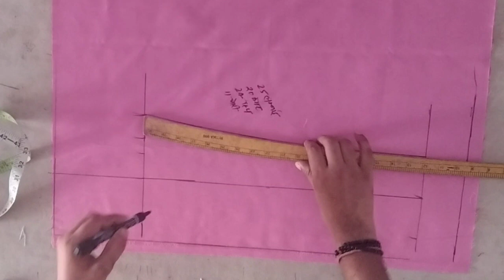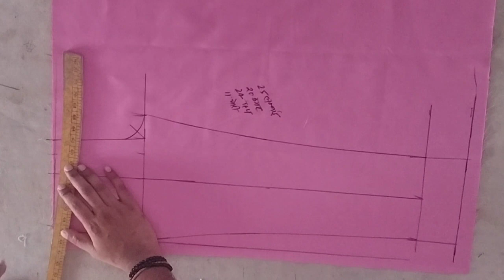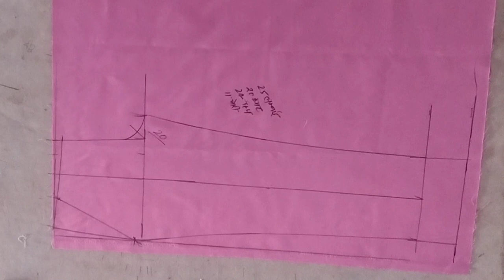बच्चों की पेंट कैसे काटें//✂️✂️✅pantcuttingandstitching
बच्चे की पैंट की कटिंग
बच्चे की पैंट की कटिंग कैसे करें
पेंट कटिंग कैसे करें
पेंट की कटिंग
बच्चे की पैंट की कटिंग करने का तरीका
पेंट कटिंग
छोटे बच्चों की पैंट कटिंग
बच्चो की पैंट कटिंग करने का आसान तरीका
बच्चे की पैंट की कटिंग baby pant cutting
छोटे बच्चे की कैप्री कटिंग
नये तरीके से बच्चों की पेंट कटिंग कैसे करें
2023 बच्चों की फिटिंग पैंट कटिंग

prabhudayal
From- Sikar Rajasthan (India)unicfashion